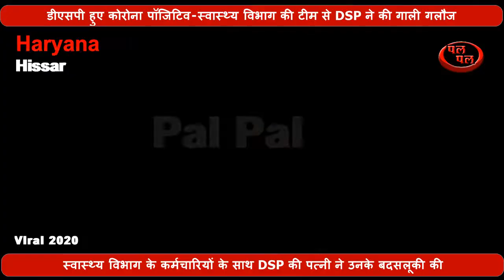डीएसपी हुए कोरोना पॉजिटिव-स्वास्थ्य विभाग की टीम से DSP ने की गाली गलौज